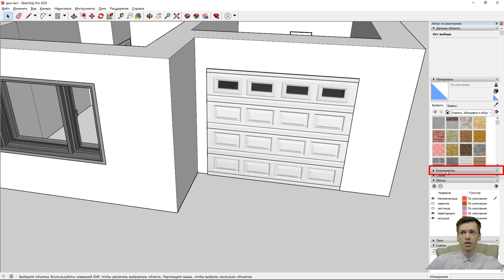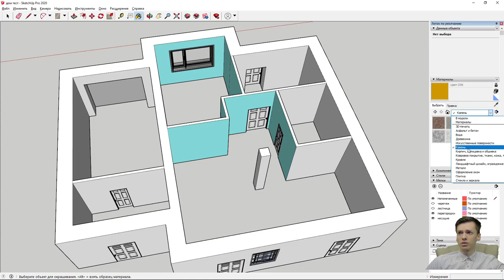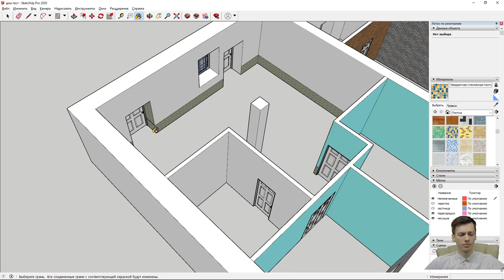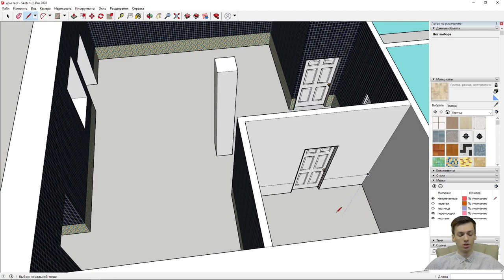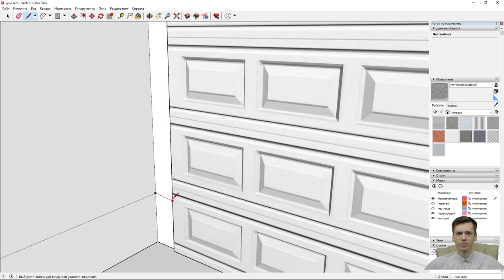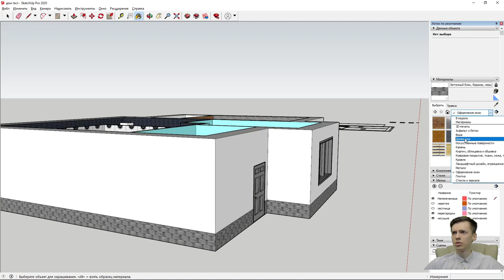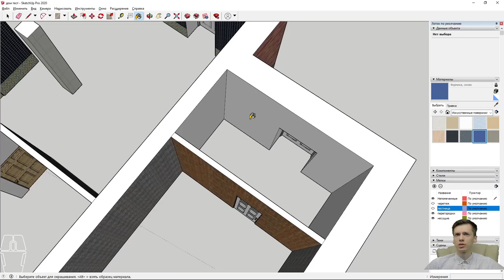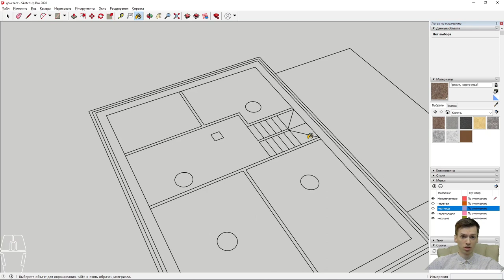SKETCHUP. ЧАСТЬ 3. Красим стены, Разрезаем стены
Изучение SKETCHUP будем начинать с самих азов. Полный кус для начинающих SKETCHUP.
Достаточно спокойное видео по покраске стен. Подготовка для завершающей стадии дизайна интерьера плана первого этажа.
Видео имеет чисто информативных характер. В нем мы с вами затрагиваем изменение цвета стандартных текстур SKETCHUP.
Отработка навыков и полезных функций. С каждым уроком будет улучшать навыки от базового пользователя к профессионалу.
💥 Бесплатные видео уроки SKETCHUP 💥
В данном видео вы увидите:
Добавление материалов стен в SKETCHUP.
Редактирование окон и дверей в SKETCHUP
Изменение оттенка текстуры в SKETCHUP
Обучение в SKETCHUP

Я не рекламирую школы. Это бесплатное обучение!

       ✔ Крыльцо REVIT
       ✔ Добавление окон REVIT / Добавление дверей REVIT